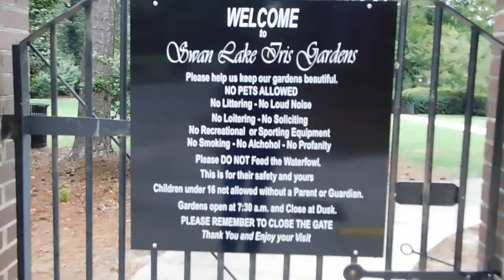Trespassing Into Ponds for BIG Bass (Cops Showed Up)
Going into Private Ponds to go Bass Fishing was Fun, until the authorities kicked us out of all of them.